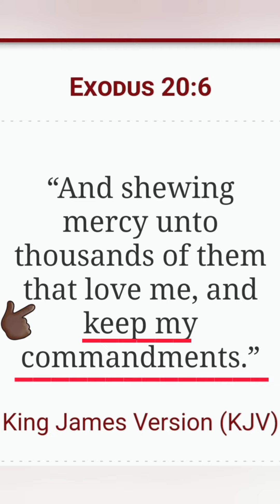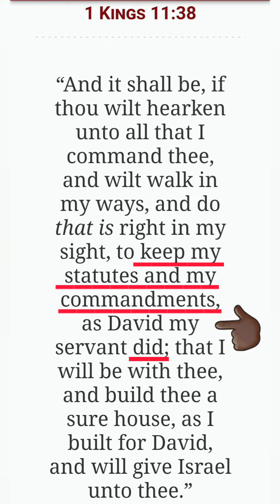Is It Impossible to Keep God's Law?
All my days is a Christian I was taught that it is impossible to keep the laws of God however since the pandemic I've been reading for myself and I found that in scripture it says something totally different